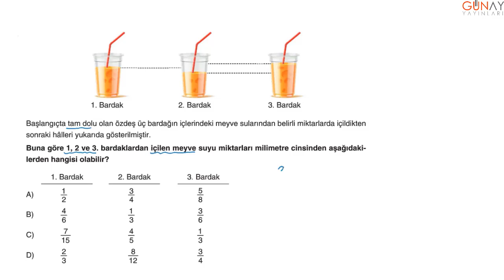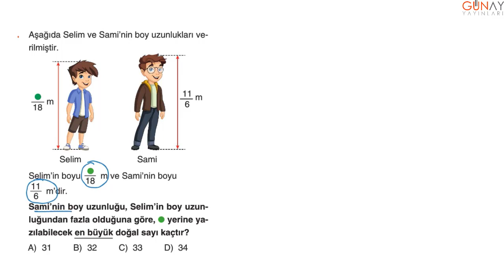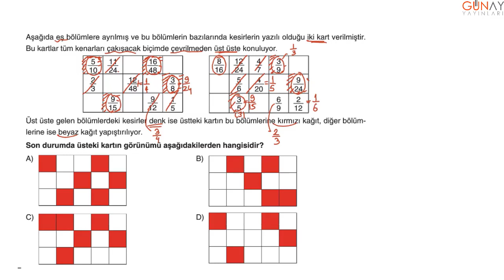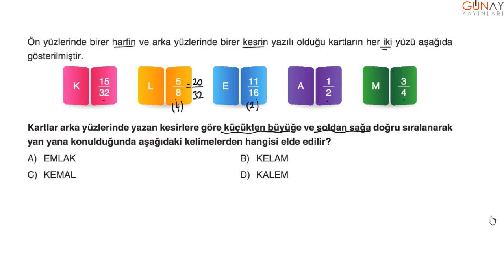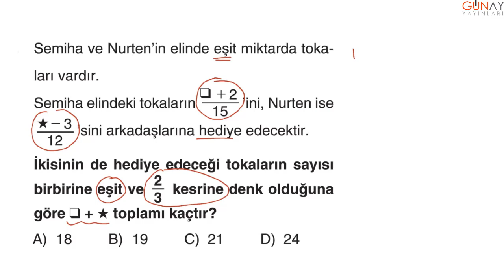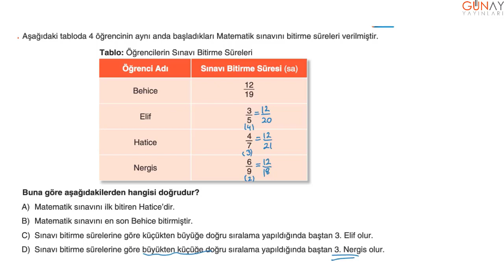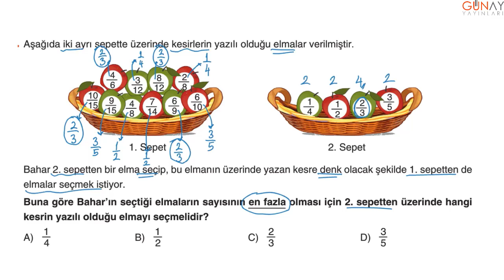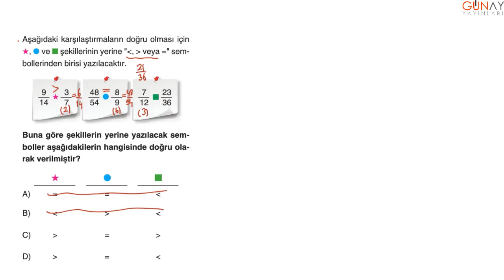Bumerang 5.Sınıf 32 Haftalık Matematik Deneme 9